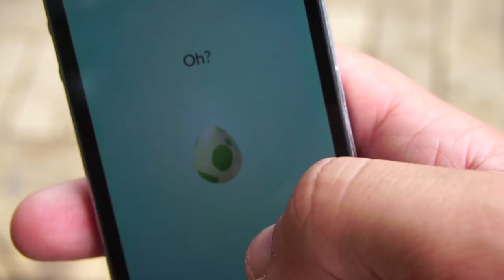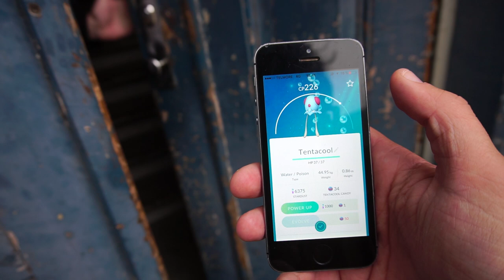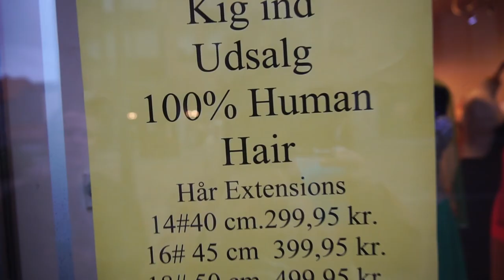SLUSH ICE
// Casper Harding